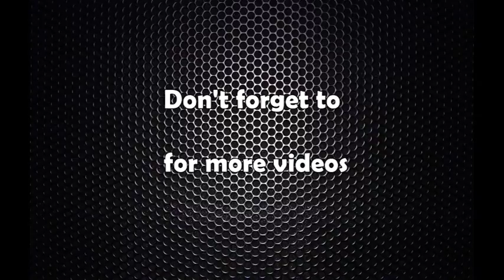काठमाडौं क्षेत्र नम्बर ८ को मतगणना